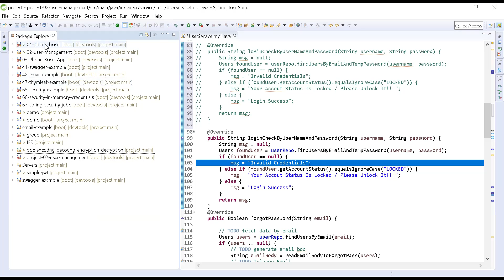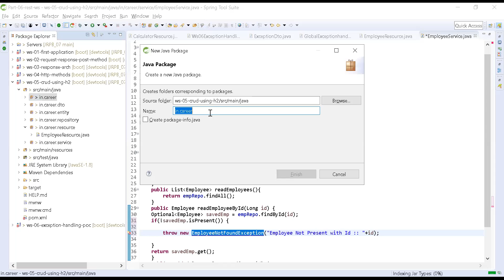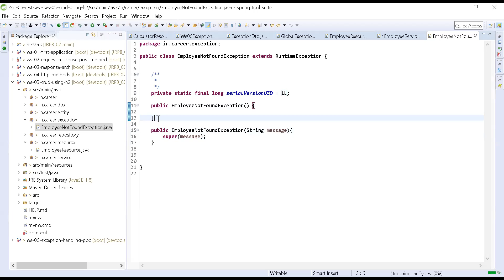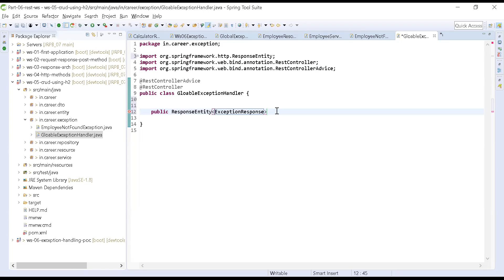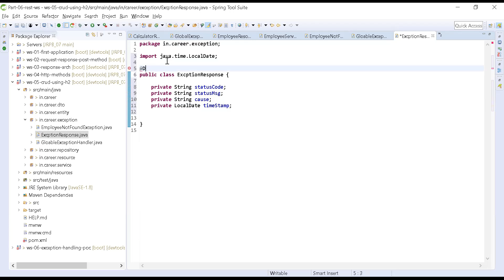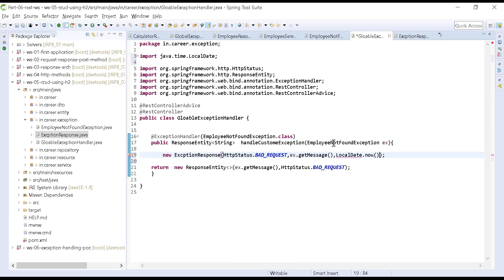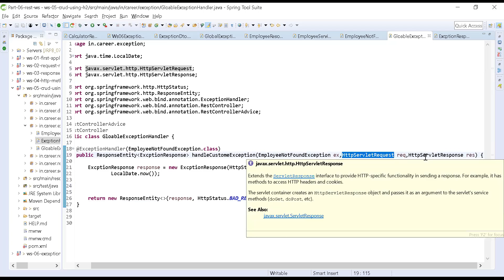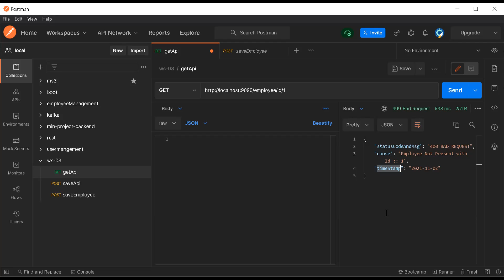Session 06 Spring boot Exception handler